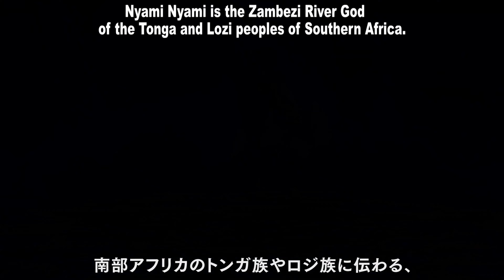Shin Megami Tensei 5 Vengeance - Nyami Nyami Vol.030 [ENGLISH SUBS]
Apparently the statue breasts are starting to trigger the YT Check bot for ''nudity'' now for this one, and onward? Walterbino will be used to prevent this. Has to be the Stellar Blade after effect.
Daily Demon Videos are Back, Thanks to AUselessMage for the English Translation.